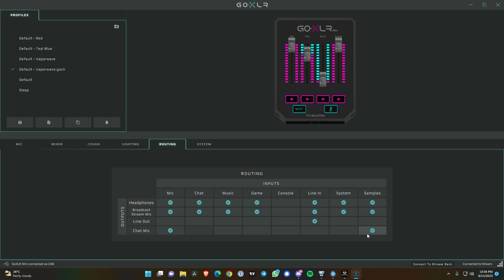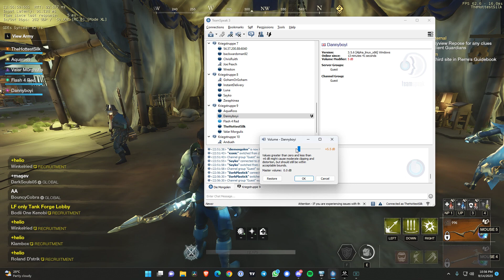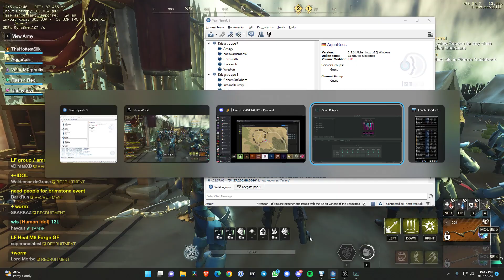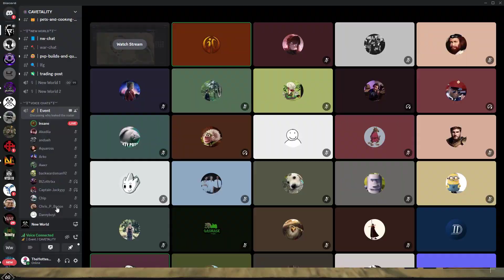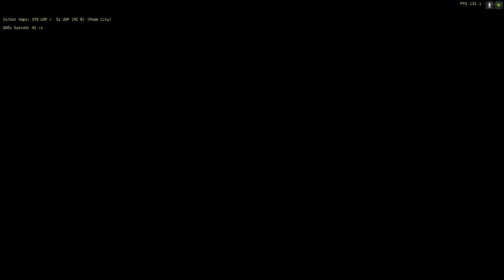2023SEP14 - Group 9, Bow, Cavetality vs Cooking Session, Cutlass Keys